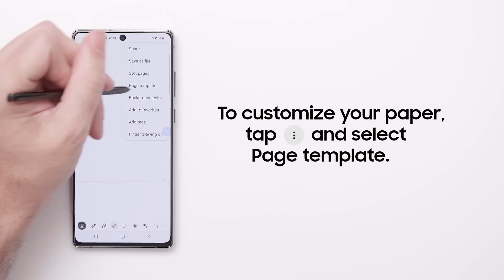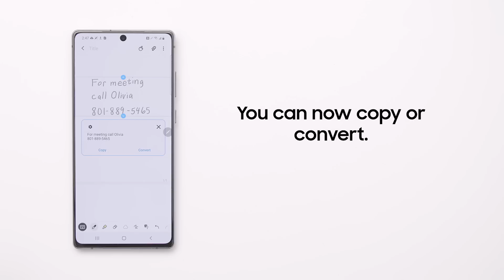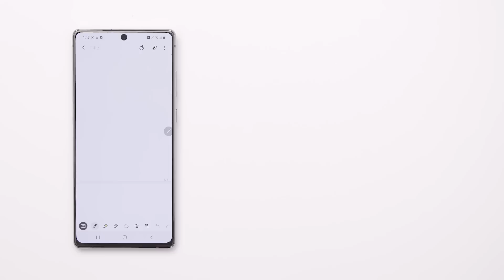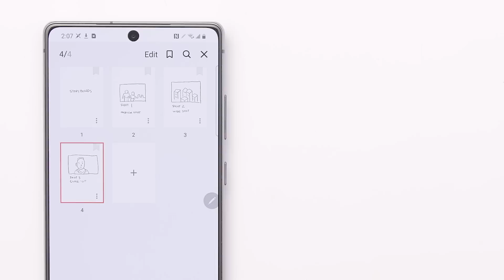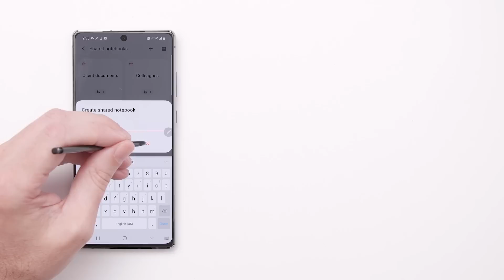10 tips for using Samsung Notes on your Galaxy phone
Samsung Notes provides a smart, intuitive, versatile platform for capturing ideas and keeping meeting minutes. On the Galaxy Note20, the updated Samsung Notes includes even more functionality to help you work productively.

Learn how to navigate the Samsung Notes app on your Galaxy Note device with these 10 tips and tricks.

10 tips for using Samsung Notes
00:19 Quick note taking
00:53 Pens, highlighters and erasers
01:42 Page template and background color
02:13 Convert handwriting to text
02:48 Import image or PDF
03:30 Add a voice recording
03:57 Sort pages
04:12 Save in different file formats
04:34 Organize notes
04:54 Share files